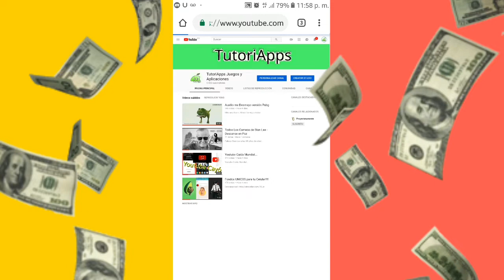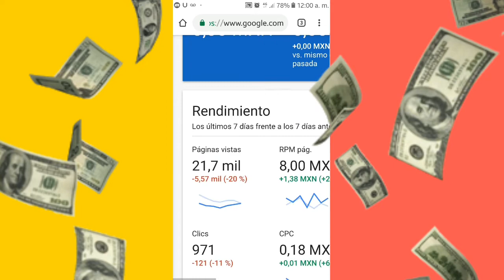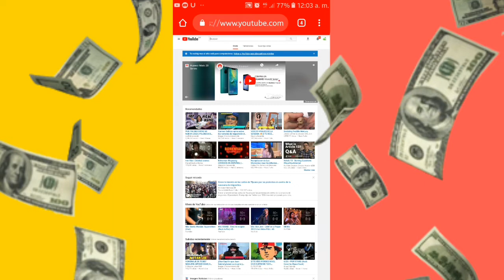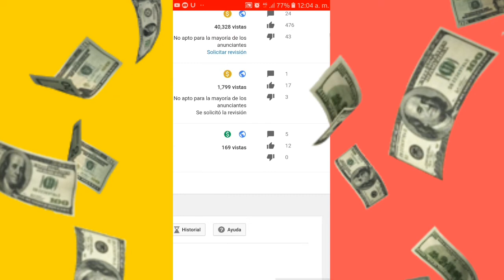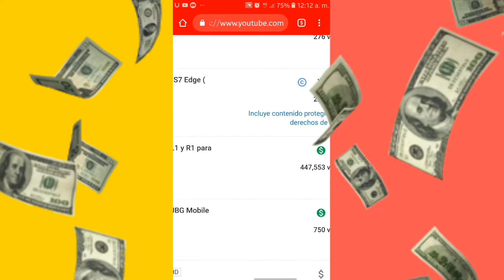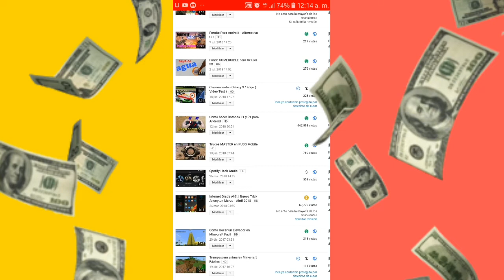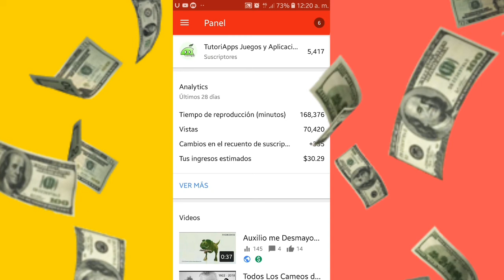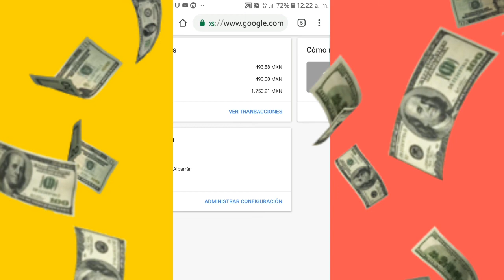Cuanto se Gana en YOUTUBE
Pesos Mexicanos
Como fue mi primer pago de YouTube??? Cuanto gane?